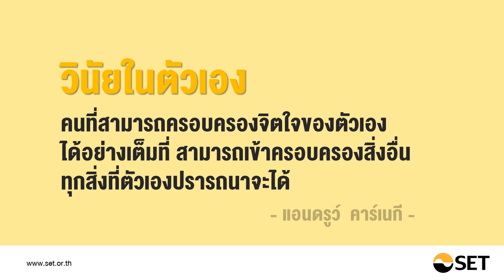คิดแบบผู้นำ ทำแบบเศรษฐี - หนังสือน่าอ่านจากห้องสมุดมารวย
ชื่อเรื่อง : คิดแบบผู้นำ ทำแบบเศรษฐี
เขียนโดย : นโปเลียน ฮิลล์

มีหนทางที่แน่นอนที่จะไปสู่ความร่ำรวย
แต่ผู้ที่จะไปถึงได้ต้องมี กุญแจสู่ความสำเร็จ
ที่จะสามารถเปิดประตูไปสู่โลกใหม่ อ่านมัน!!
แล้วจะเปลี่ยนชีวิตทั้งหมดของคุณให้ดีขึ้น
ตลอดไป